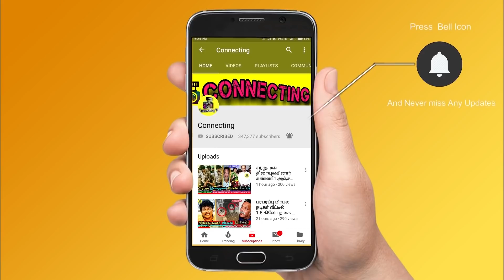Vanitha Vijayakumar Lakshmi Ramakrishnan interview!லக்ஷ்மி-வனிதா நேர்காணல்! Kasthuri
Vanitha Vijayakumar Blasts Lakshmi Ramakrishnan! செருப்பு பிஞ்சிரும் போடி..வனிதா காட்டம்! Vanitha Vijayakumar Several words Exchange Between Lakshmi Ramakrishnan on Behindwoods Interview! Vanitha Vijayakumar vs Lakshmy Ramakrishnan  !  Lakshmi Ramakrishnan vs Vanitha Vijayakumar! Lakshmi Ramakrishnan Behindwoods Interview  !  Vanitha Vijayakumar about Lakshmi Ramakrishnan  !  Lakshmi Ramakrishnan blast vanitha on Behindwoods  !  Vanitha Vijayakumar angry speech on Lakshmi Ramakrishnan  ! Vanitha Fight with Lakshmi Ramakrishnan  !  Vanitha Vijayakumar Talked about Lakshmi Ramakrishnan Husband  ! Lakshmi Ramakrishnan about vanitha Husband  !  Lakshmi Ramakrishnan vs vanitha Vijayakumar vs Peter Paul !   Lakshmi Ramakrishnan supporting Peter Paul 1st wife  !  Big Fight between Vanitha Vijayakumar and Lakshmi Ramakrishnan  !  Lakshmi Ramakrishnan and Elizabeth interview  !  Tamil celebrities Supporting Lakshmi Ramakrishnan  ! Surya Devi about Vanitha Vijayakumar  !  Surya Devi about Lakshmi Ramakrishnan!

What Happened between Lakshmi Ramakrishnan and vanitha Vijayakumar?

Vanitha Vijayakumar talking about Lakshmi Ramakrishnan Husband

Big Fighting between Vanitha Vijayakumar and Lakshmi Ramakrishnan

Lakshmi Ramakrishnan used bad talk on vanitha Vijayakumar

What fight going on between Vanitha Vijayakumar and Lakshmi Ramakrishnan

Vanitha Vijayakumar vs Lakshmi Ramakrishnan vs Peter Paul vs Surya Devi vs Elizabeth

Lakshmi Ramakrishnan vs vanitha Vijayakumar interview video going viral

Actress kasturi About vanitha Vijayakumar

Actress kasturi talked to Peter Paul wife Elizabeth

Vanitha Vijayakumar and Lakshmi Ramakrishanan gave interview on Behindwoods channel.At that time vanitha got angry on laskmi ramarkrishnan. Because recently Laskmi Ramakrishnan has given  her opinion about Vanitha's 3rd marriage. That matter makes huge impact right now.So Vanitha vijayakumar used this opportunity and blasts Lakshmi Ramakrishnan.
She said that why are you interfering in our life. You don't have any rights to review about my personal life and peter paul life.
Vanitha said, you are the person who hosting solvathellam unmai show but now you don't have guts to speak with me. So please shut your mouth and do your work. Don't come to my life.
Not only that, i know who you are. you are not a good person which you like in industry.

Peter Paul told about his past life to Vanitha ! Vanitha Vijayakumar interview ! Peter Paul interview on his 1st wife ! Elizabet Helen interview on Peter Paul and Vanitha ! Vanitha’s Daughter Jovika about Peter Paul ! Peter Paul and Vanitha interview ! Elizabeth Helen blast Peter Paul ! Surya Devi latest video on Vanitha and Peter Paul ! Vanitha blast against Surya Devi ! Surya Devi latest video ! Vanitha Vijayakumar latest video ! Vanitha Vijayakumar caught Surya Devi ! Producer Ravinder on Vanitha ! Ravinder’s last video on vanitha. Vanitha Vijayakumar and Peter Paul joinly gave interview on her Channel and talked to give clarification on their marriage and Peter Paul talked about what happened in the past with her 1st wife. Elizabeth recently gave interview and asked some question about peter paul who was not come out and talk about the controversies. Peter Paul said Elizabeth had cheated him and walk out and left him at the edge of his life. Peter Paul said his 1st wife separated and took all of his money and his kids. She didn’t allowed him to meet his kids even after 4 years. Peter Paul was a VFX artist and he met Vanitha vijayakumar at the shooting spot of a song with Santhanam and VTV Ganesh Peter Paul was about to direct movie and approached Vanitha for production. He also worked as a VFX artist for Shivaji, Harry Porter, and many Bollywood, Tollywood and south indian films. Vanitha Vijayakumar blasts Surya Devi and ordered her to apologize and delete the videos commenting on her marriage Vanitha latest video on Pizza and Chicken and feed to Peter Paul Vanitha’s video on her marriage with peter paul and Lakshmi Ramakrishnan comment on it. Trending video of Vanitha vijayakumar and Peter Paul marriage and kiss Vanitha Vijayakumar red hot interview on comments about her marriage and online comments. Latest Kollywood Cinema News : Vanitha is the eldest daughter of Tamil actor Vijayakumar and his second wife, Tamil actress Manjula. Vanitha has two younger sisters, Preetha and Sridevi, who are former actresses. From his first marriage to Muthukannu Vellalar, Vijayakumar had three children. Actor Arun Vijay and former actress Kavitha are among are her half-siblings
I can damage your name in media and have proof who you are. So stop this otherwise I will blast your name in this society. These are things vanitha spoke about lakshmi Ramakrishnan in recent interview. But Lakshmi Ramakrishan doesn't have answer for this all questions of Vanitha Vijayakumar.But definitely Laksmi Ramakrishnan will give her answer to Vanitha openly. Fans are waiting for that moment.